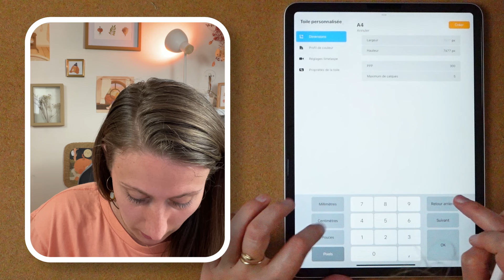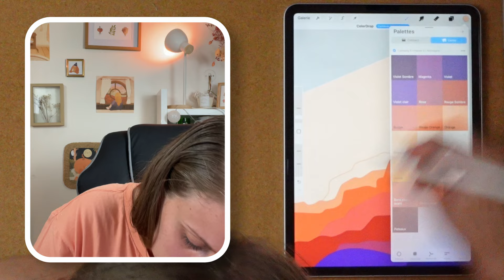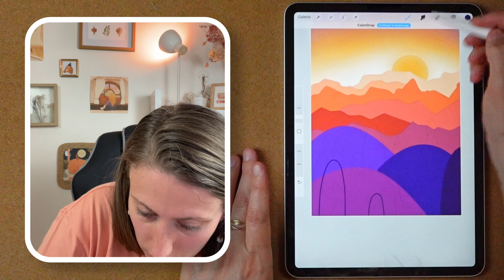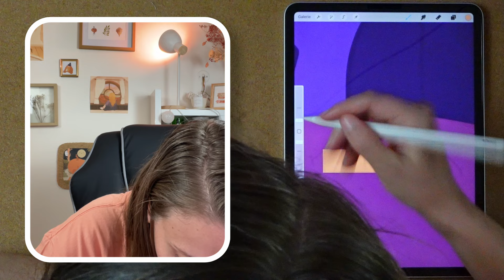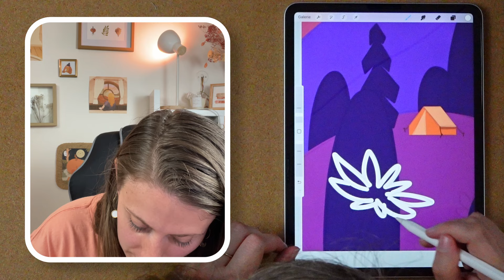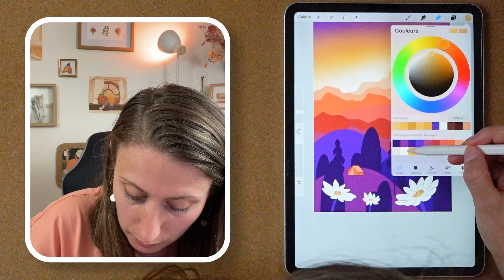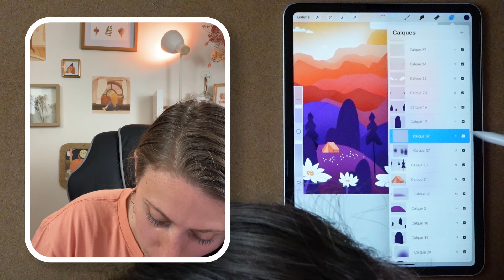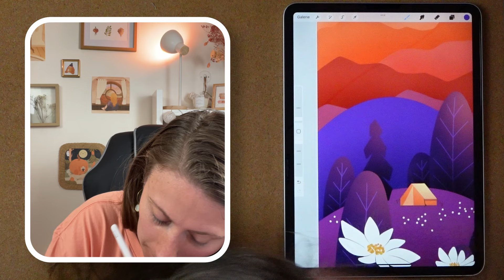🌸 TUTO PROCREATE | Camping printanier en montagne devant un coucher de soleil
🌸 Ça y est le printemps montre le bout de son nez et les premiers tutos de printemps arrivent sur ses pas ! 🥰

Je vous prépare une belle surprise également pour début mai, mais en attendant voici un tuto beaucoup trop mignon et coloré !

🌻 Et si on partait en camping pour observer le coucher du soleil en haut de belles collines avec vue sur les cîmes ?

C’est parti? 🤓

🎁 TÉLÉCHARGE TON BONUS GRATUIT 🎁

➡ Un pack de 20 brushes & textures Procreate exclusives et gratuites!

🧡 TÉLÉCHARGE LES RESSOURCES POUR CE TUTO 🧡